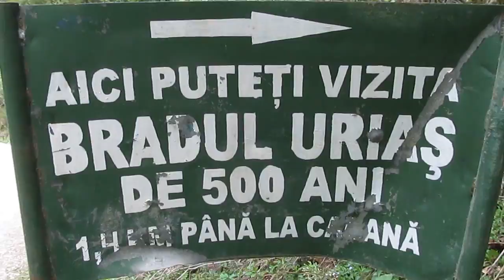Arborele de 500 de ani!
Jud. Sibiu (com. Gura Raului - Muntii Cindrel). Vechime 500 de ani,inaltime 40 m,circumferinta 8 m.